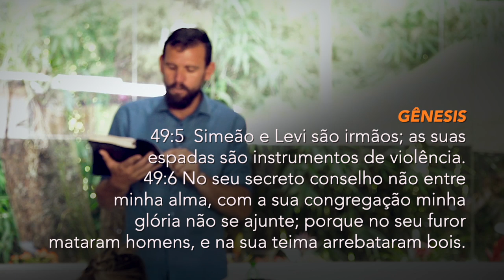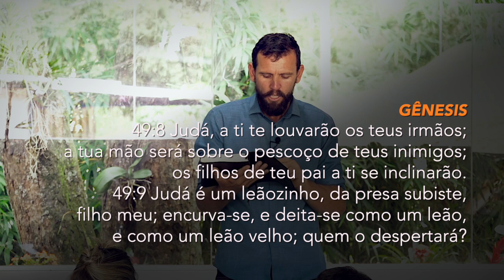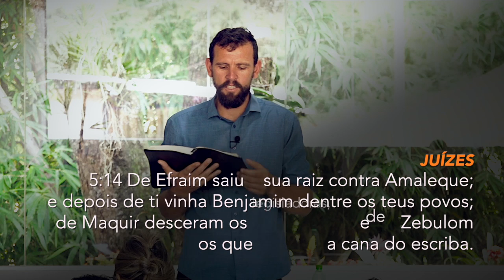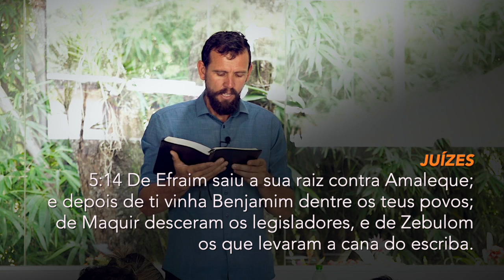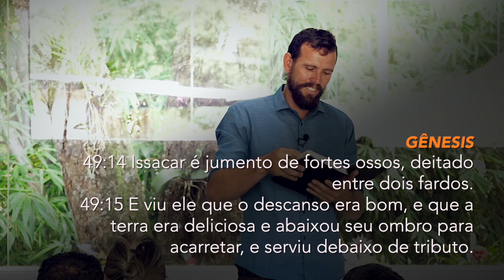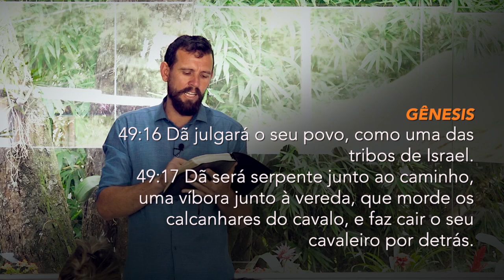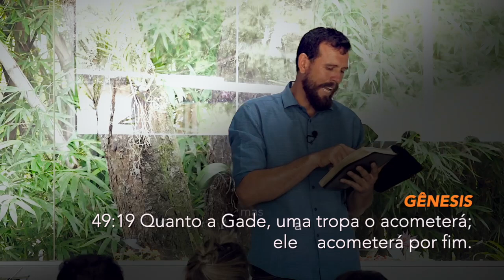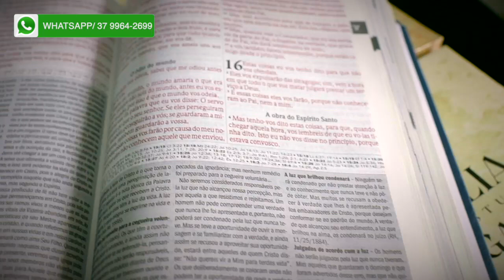(455) - APOCALIPSE - PARTE 2 - QUEM SÃO AS TRIBOS DE ISRAEL HOJE?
GÊNESIS
49:1 Depois chamou Jacó a seus filhos, e disse: Ajuntai-vos, e anunciar-vos-ei o que vos há de acontecer nos dias vindouros;
49:2 Ajuntai-vos, e ouvi, filhos de Jacó; e ouvi a Israel vosso pai.

Doações..

CRÉDITOS:
Apresentação: Silverino Küll
Produção executiva: Silverino Küll
Imagens, Direção e Edição: Raphael Aguiar